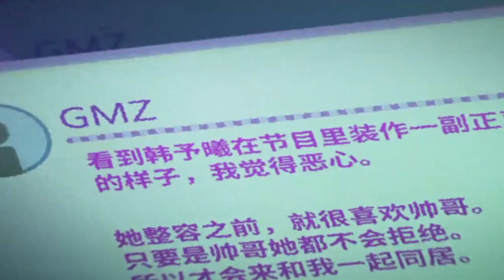New Donghua | Face on Lie Release Date 2022.4.28 谎颜(Huang Yan) 定档 BilibiliAnimation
Chinese Donghua and Games CGI 3D Animation Trailers/Preview Recommend.
本频道没有开任何收益.Non-profit in this channel.
Donghua series name: 谎颜(Huang Yan)
English: Face on Lie (Based on S Korea Manhua)
Season1 released on 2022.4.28 in Bilibili App
Animation Studio: 上海绘之刃
The same studio of 千从狩 (Qian Chong Shou) and 斩兽之刃(Zhan Shou Zhi Ren)